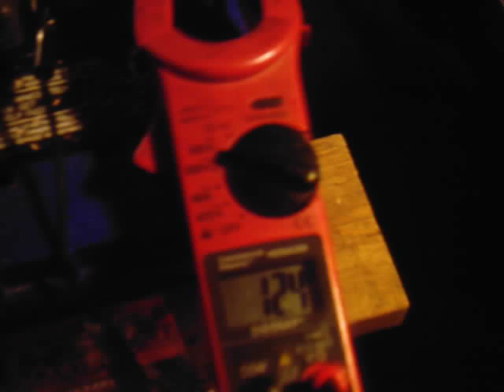the V-2.0 2 cly B&S steam prototype (load test).AVI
this one is to show the prototype having enough power to generate electricity its made for steam but the test is done on compressed air this explains the short run time but it works (boilers next) =3-